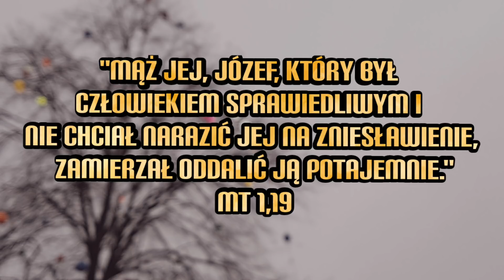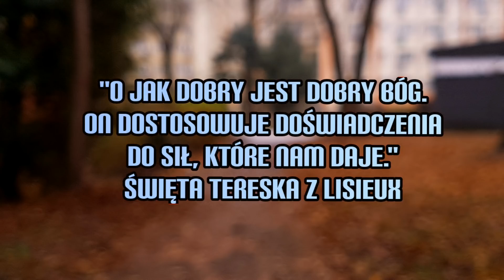Kochaj jak Józef! - SMS Z NIEBA (18.12.20)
18.12.20
"Mąż Jej, Józef, który był człowiekiem sprawiedliwym i
nie chciał narazić Jej na zniesławienie, zamierzał oddalić Ją potajemnie." Mt 1,19
"O, jak dobry jest Dobry Bóg. On dostosowuje doświadczenia do sił,
które nam daje." Św. Tereska z Lisieux